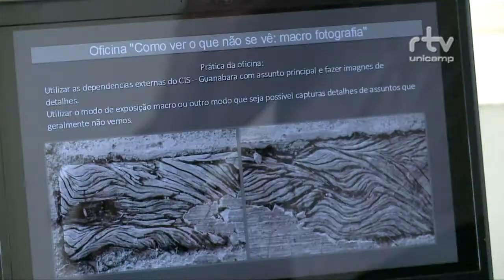Registro Geral - Especial oficinas no CIS Guanabara